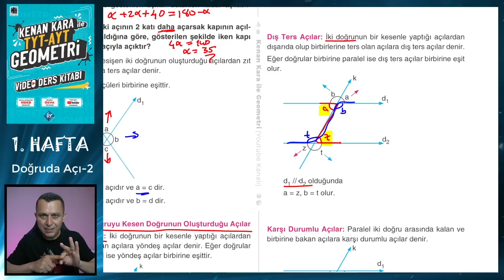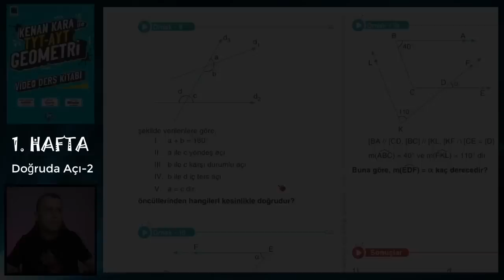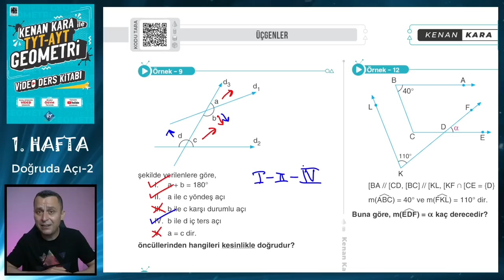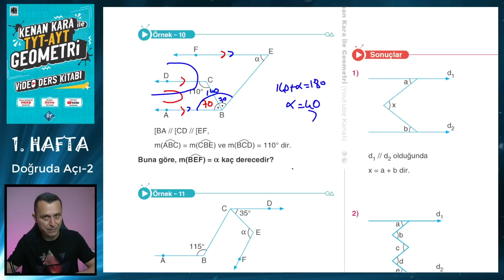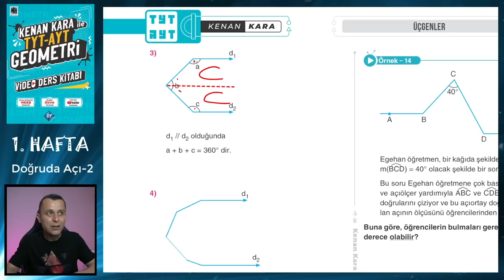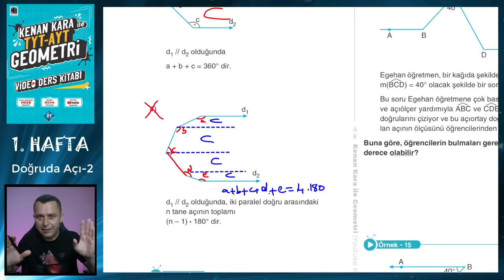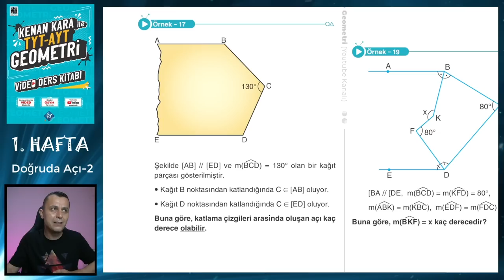DOĞRUDA AÇI - 2 | TYT-AYT GEOMETRİ KONU ANLATIMI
TYT-AYT Geometride Temel Kavramlar ve Doğruda Açı konusunun yeni nesil sorularla ayrıntılı şekilde anlatımı